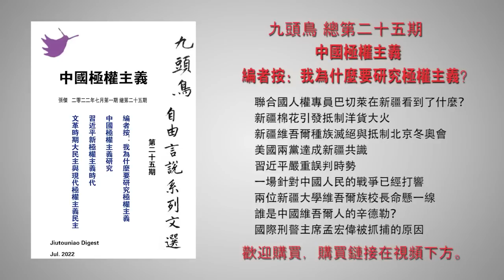中国乌克兰和平计划被批虚伪 习近平外交方寸大乱